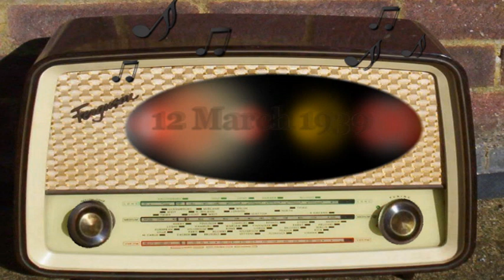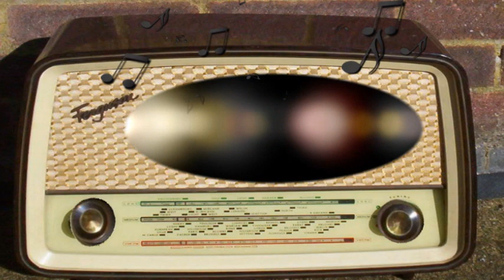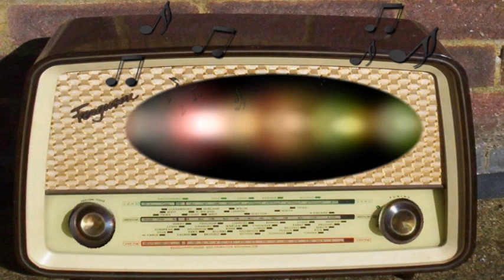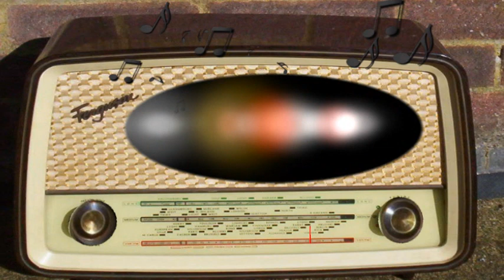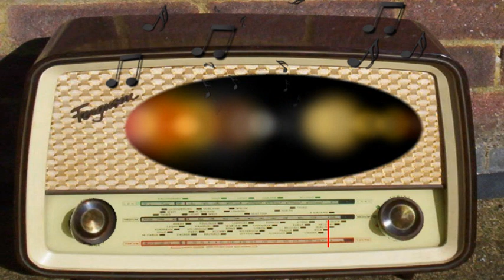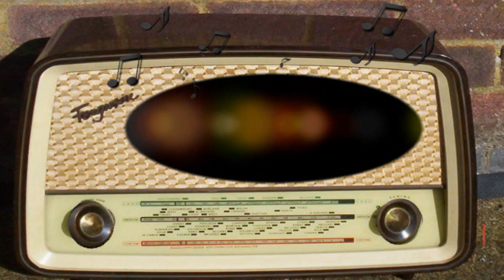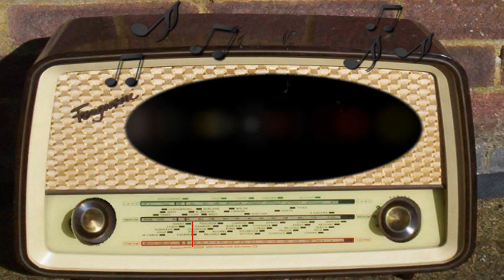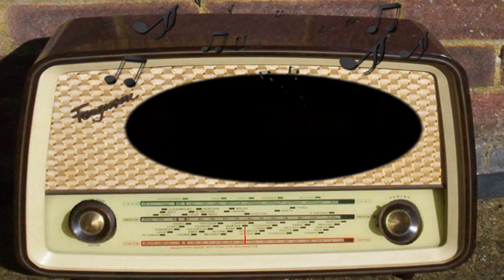Silver Theater: Love Is Where You Find It (March 12th, 1939)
Love is Where You Find It.